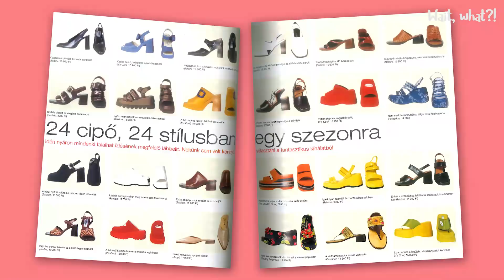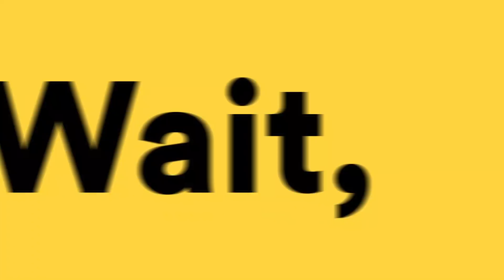Wait, what?! - Belenéztünk a LEGELSŐ hazai JOY Magazinba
...és amit benne találtunk, azt nem hagytuk szó nélkül!
Az 1998-ban megjelent JOY meghaladta a korát, hiszen egy nagyon modern, bátor lapról beszélünk. Ami viszont 20 éve modernnek és bátornak számított, az ma már egészen más érzéseket váltott ki belőlünk...

Vagy kövesd a csatornánkat itt, a Youtube-on! Mostantól hétről-hétre új videóval jelentkezünk!